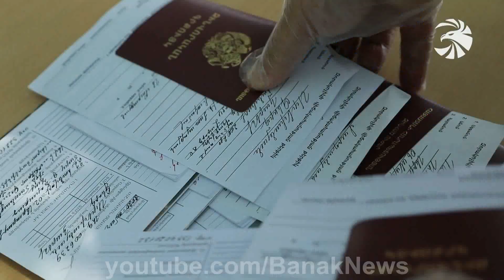Ռազմաշաբաթ / Military week / Военная неделя 9-15.08.2020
10 August 2020 - Prime Minister Nikol Pashinyan visited MoD Military Unit N. The Premier toured the army unit to get a first-hand view of the operational situation and inspect servicemen’s social and living conditions.

Taking the opportunity, Nikol Pashinyan called at the local canteen, greeted the servicemen in the middle of breakfast and went through the menu which complied with newly developed nutrition-based catering system.

A group of distinguished servicemen were offered incentives for selfless service by the Prime Minister, who wished them peaceful service.

11 August 2020 - Within the scope of the plan for cooperation and synthesis of actions between the defense ministries of Armenia and Artsakh (Nagorno-Karabakh), the delegation of the General Staff of the Armed Forces of Armenia led by Chief of the General Staff, Lieutenant General Onik Gasparyan paid a visit to Artsakh.

With the accompaniment of Minister of Defense of Artsakh, Commander of the Defense Army, Major General Jalal Harutyunyan, Gasparyan visited several military facilities located in the eastern direction. The high-ranking military officials followed the large-scale fortification works on the frontline and became familiar with the course of implementation of the actions being carried out to improve the conditions of service of the personnel serving on duty. At one of the engineering-sapper military units of the Defense Army, the officials were introduced to the structural elements of the new type of fortification facilities. During the working visit, the officials also discussed a broad range of issues that are important from the perspective of defensibility of the two Armenian republics.

15 August 2020 - The next contingent of the peacekeeping brigade of the Armed Forces of Armenia left for Afghanistan, the press service of the Ministry of Defense (MOD) reported.

"The Armenian contingent will take part in training courses and pre-deployment exercises, after which it will carry out a peacekeeping mission as part of the International Security Assistance Force in Afghanistan," the MOD added.